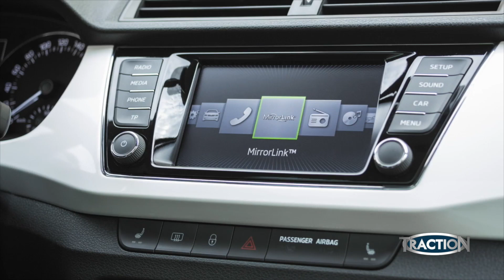TractioN 2017 | Skoda Fabia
Ο Μάνος και η Ινώ γνωρίζουν από κοντά τη νέα γενιά Skoda Fabia, με κινητήρες τελευταίας τεχνολογίας όπως ο 1000άρης με τους 75 ίππους ή ο 1.2 TSI που αποδίδει 110 ίππους!